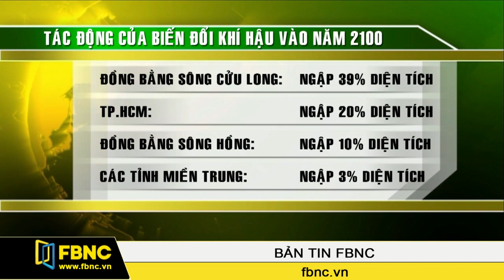FBNC - Việt Nam sẽ mất 9% GDP hàng năm vì biến đổi khí hậu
Việt Nam sẽ mất 9% GDP khi mực nước biển dâng thêm 1m vào năm 2100. Đây là thông tin được Bộ Tài Nguyên và Môi trường cho biết mới đây.